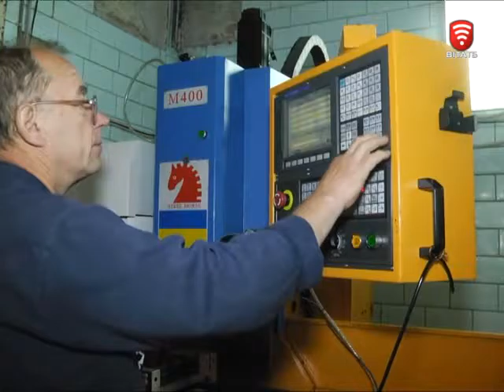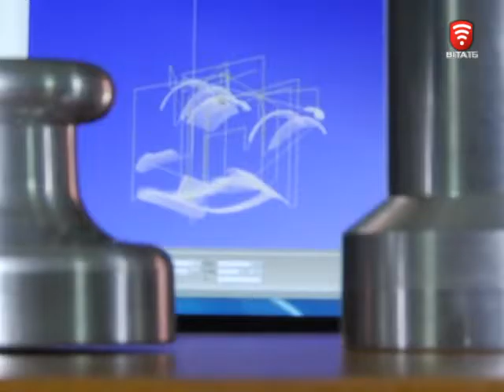Телеканал ВІТА новини 2016-06-27 Українське протезування виходить на світовий рівень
Українське протезування виходить на світовий рівень. Навіть країни заходу, які славляться виготовленням надсучасних протезів, - шикуються в чергу за нашими деталями. Зокрема, за колінними вузлами.